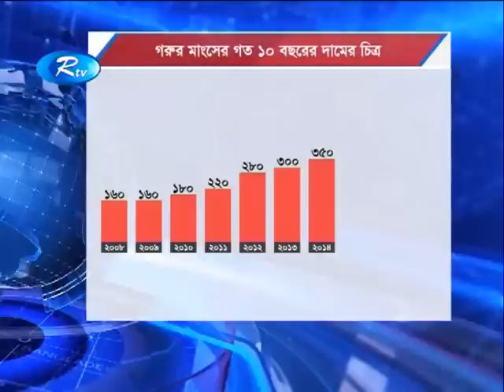কোনোভাবেই বাগে রাখা যাচ্ছে না গরুর মাংসের দাম